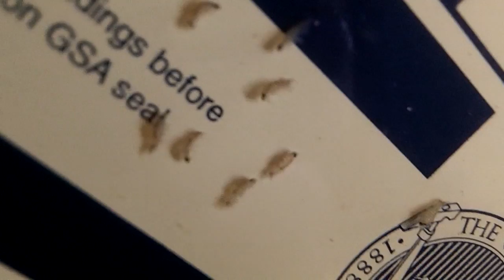Parasitic Isopods on Lingcod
We found two pairs of parasitic isopods inside the gill covers of a lingcod caught at the Humboldt Bay North Jetty, California, on October 26, 2012.  One of the females had eggs and the other female had a brood.  Not sure, but they might be Elthusa (Lironeca) vulgaris in family Cymothoidae.

My sci-fi comedy novel USED ALIENS